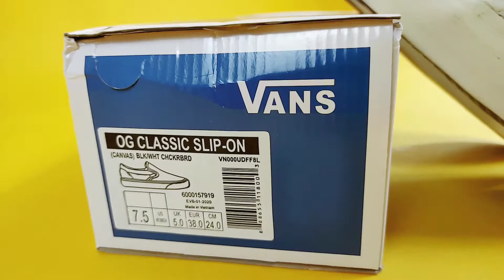VANS SLIP ON OG CHECKERBOARD